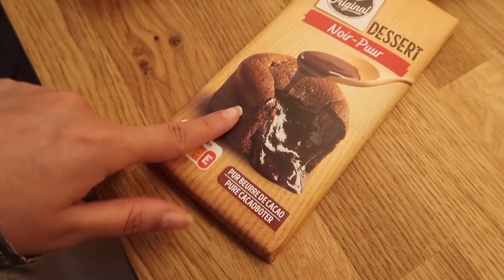الله يخليها فرحة دايمة😍 مرحبا بالي جاوجاب الخير